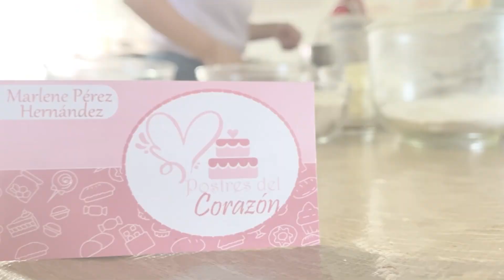ExpoMujer Edición Buen Fin - Marlene Pérez Postres del Corazón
La edición del ”Buen Fin” de ExpoMujer continúa en el zócalo de Acatzingo, donde podrán encontrar gran variedad en productos y artículos para la familia a precio especial, y lo principal, apoyando la economía local.
Les comparto el testimonio de Marlene, mamá de la pequeña Yelena, quien tiene Síndrome de Down y que en el emprendimiento, han encontrado un sustento para salir adelante.